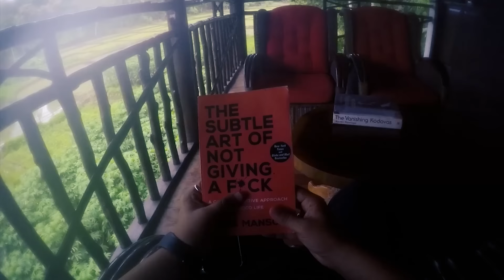India's Most Luxurious Resort - Evolve Back, Coorg | Complete Experience and Impressions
What is up guys and welcome to yet another video. . So after driving for 1300 km from home we finally reached Coorg
In this Video i am going to be sharing my experience and impressions of one of India most luxurious resorts
Evolve Back, Coorg - Orange County

Location: The Resort is Located just a few kilometers from the small town of madikeri. It spreads across 20 acres of land and is surrounded by dense forests, coffee and rice plantations.

Philosophy: The Resorts main philosophy is what they call as sustainable tourism. They Believe in renewable energy, no use of plastics, and minimal water wastage, believe me when I say that, they don’t even use Pens. They have their own water recycling plant and RO plants for drinking water in every room

And the name evolve back comes from the thought process that we as humans are striving so much in search for the perfect life which mostly material, that sometimes we forget the only true happiness you can achieve is when you are on with nature as you are also a part of it. And the resort is built around this idea which makes you feel as close to nature as possible

Overall Experience: Overall we had the best time of our lives and I will not be forgetting this experience any time soon. The place really does take you back to your human roots and makes you realize how being close to nature helps you truly find yourself.